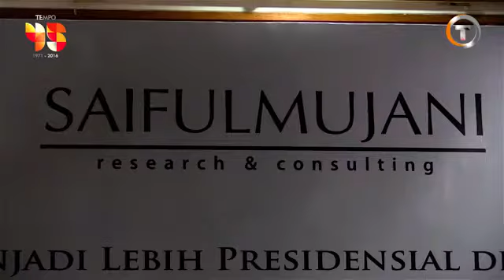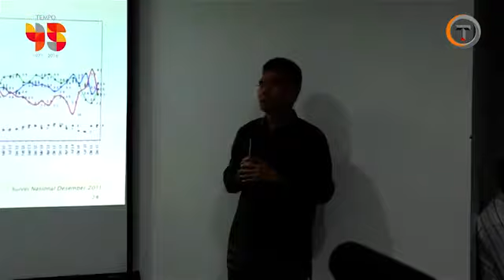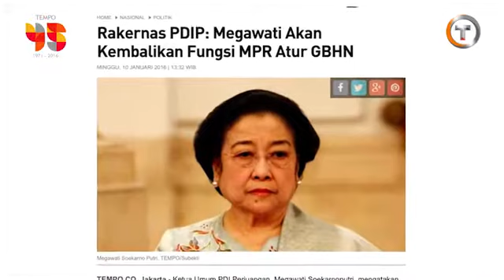Pengamat: GBHN Mempersempit Gerak Pemerintah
Menghidupkan kembali GBHN dianggap memperlemah sistem presidensial